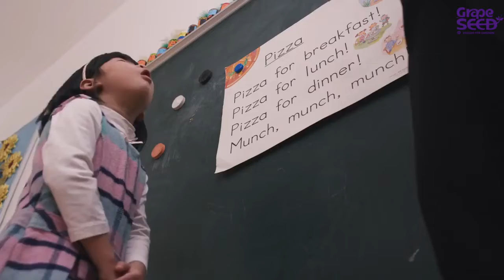Why GrapeSEED - Affective Filter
GrapeSEED fosters a low stress learning environment that is fun and welcoming to English language learners. By keeping the 'affective filter' low, we put kids in the best position to succeed!

Learn more about our program today!